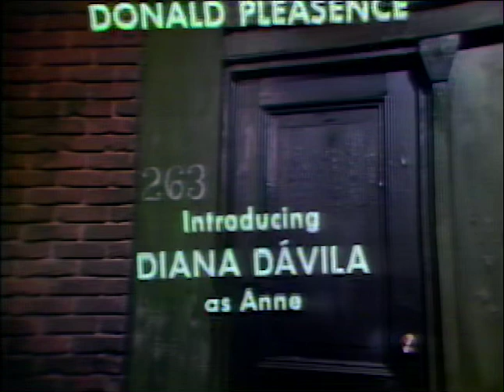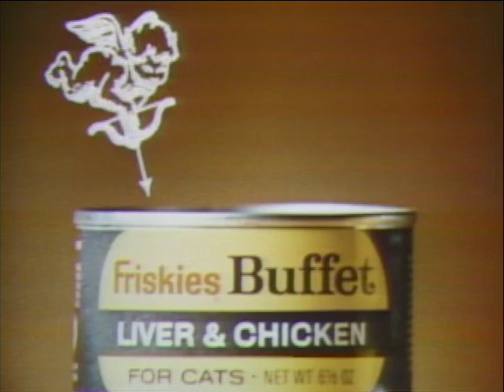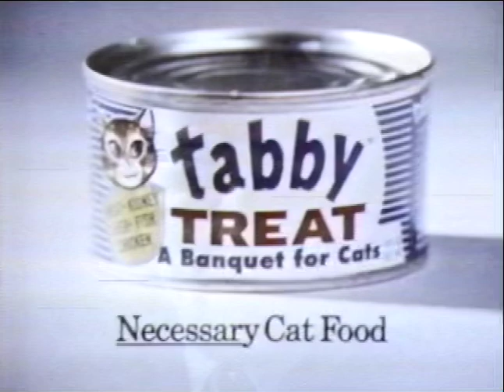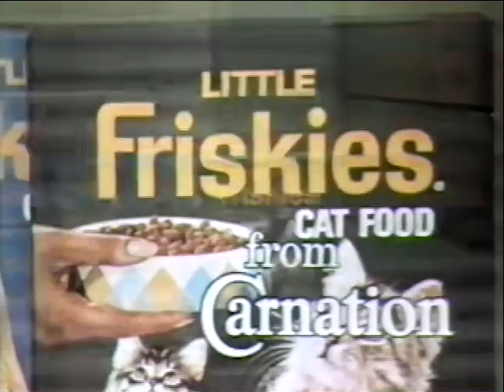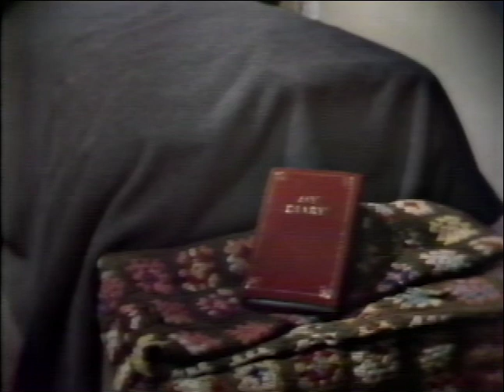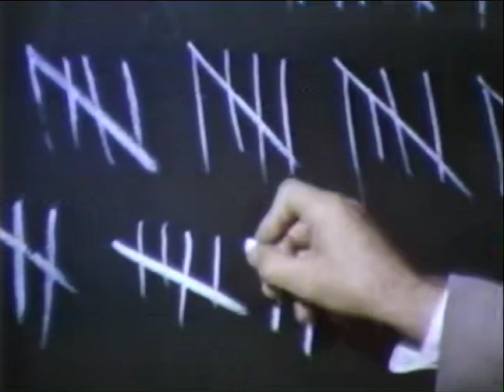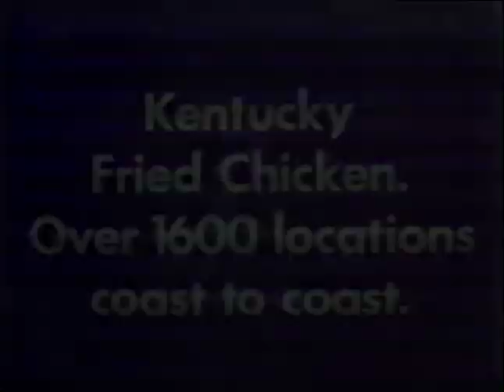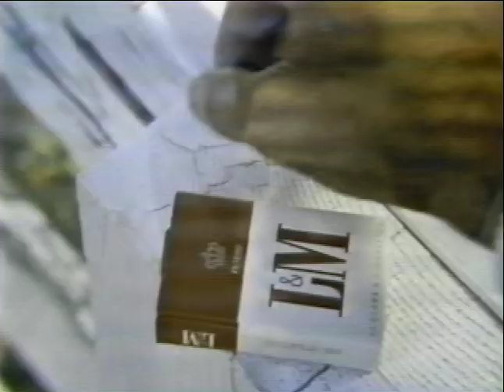The Diary Of Anne Frank (1967) Full Movie | War Drama | Diana Devila | Max Van Sydow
The story is based on a stageplay which was in turn based on the actual diary of Anne Frank, whose family went into hiding in Nazi-occupied Holland in 1942, sharing a very small space with several others. We watch her grow up in this claustrophobic setting, starting at age 13 and spending more than two years there until the group was discovered.

Directed by Alex Segal
Staring Diana Devila, Max Van Sydow, Viveca Lindfors, Lilli Palmer, Theodore Bikel, Donald Pleasance